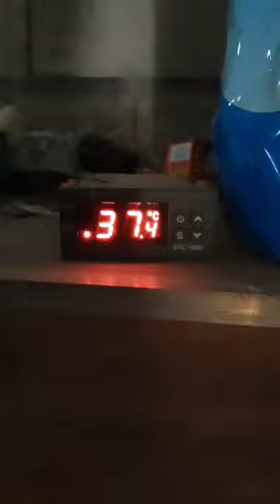18 Oktober 2024(2)